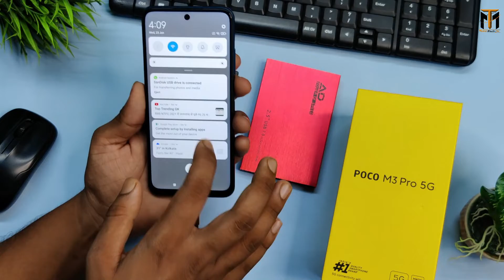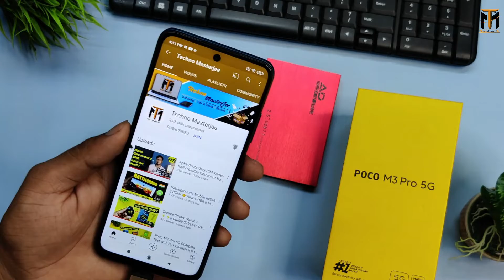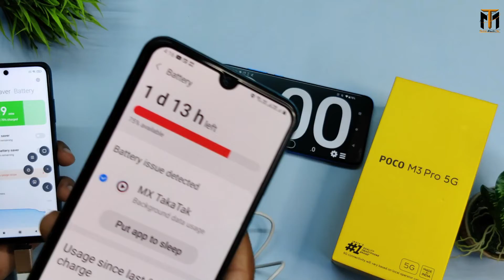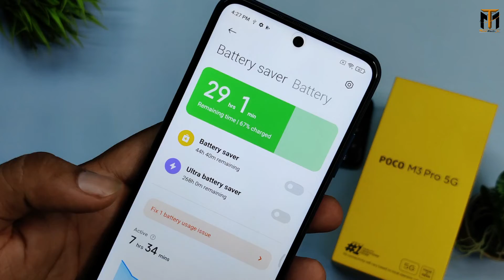Poco M3 Pro 5G OTG Test || Reverse Charging Test ..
Poco M3 Pro OTG Test || Reverse Charging Test

 Hello namaskar dosto is video me poco m3 pro otg test kiya hu.. Umeed hai apko video pasand ayega.
BUY LINK

My Gears:
My DSLR
My DSLR Lens
My Mic
My Tripod
My Light
My Laptop
My Mobile
My Desktop Processor